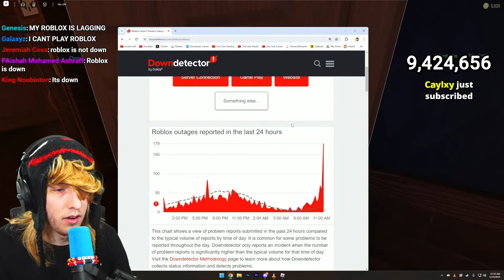i used ADMIN COMMANDS in DOORS...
playing roblox doors with admin commands